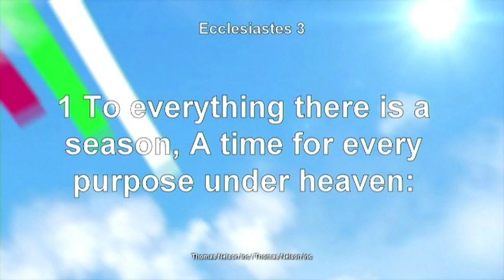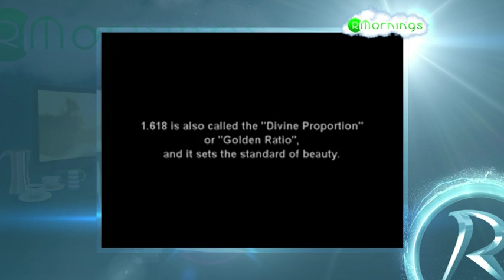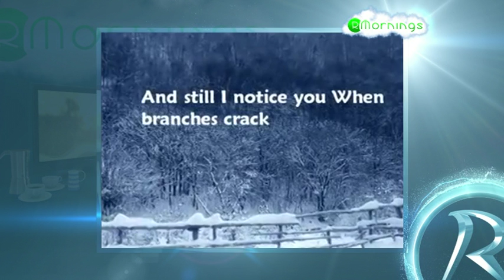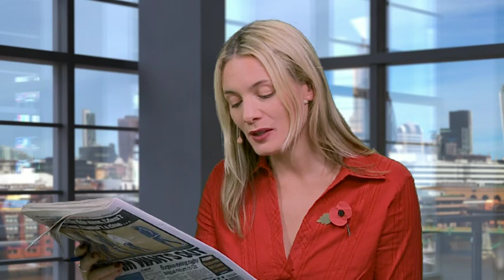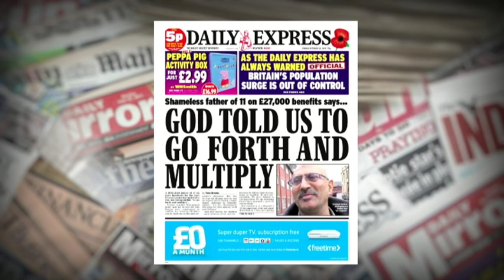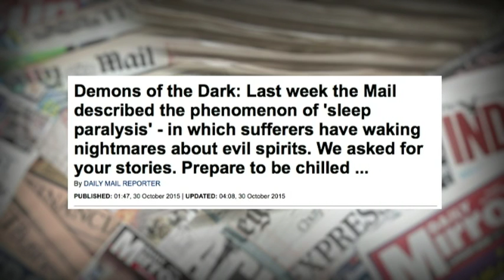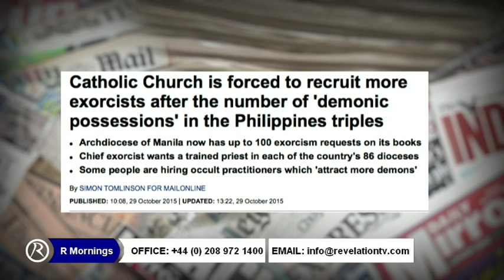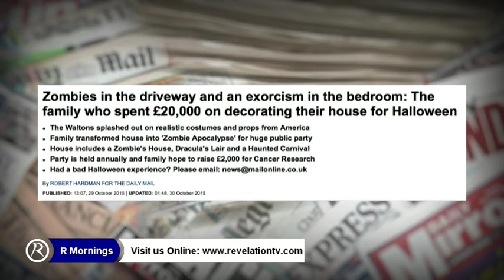WONDER OF CREATION AND THE DIVINE RATIO, PART 1, WITH BIRGIT WHELAN AND DR RICHARD KENT , R MORNINGS